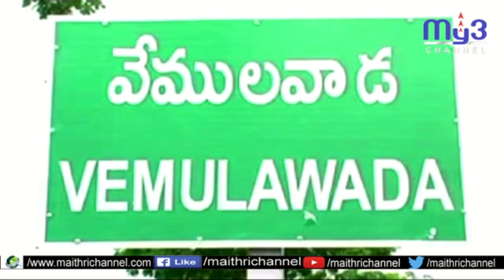మహాశివరాత్రి ఉత్సవాలను కనివిని ఎరుగని రీతిలో... నిర్వహించేందుకు సిద్దమవుతున్న అధికారులు